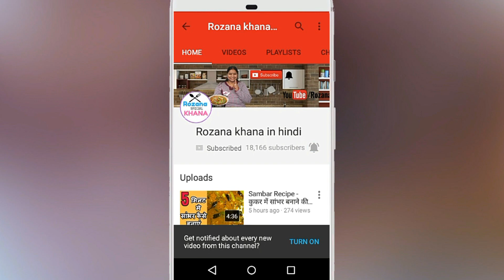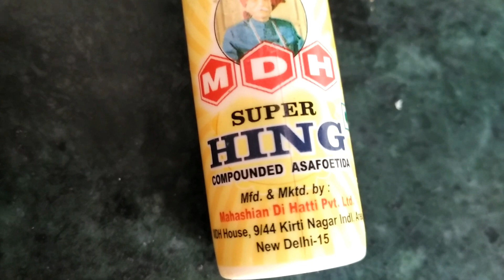Suji Dahi Bhalla Recipe - बाजार जैसा दही भल्ला घर पर बनाने की विधि, दही वड़ा रेसिपी इन हिंदी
Dahi vada or Dahi Bhalla is a tasty recipe.
Suji ke dahi vade bahut hi light weight aur tasty nashta (snacks) hai. Suji ke dahi vade ki recipe.  Suji Dahi Bhalla Recipe with step by step video,

सूजी के वड़े बनाने के लिए सबसे पहले बैटर तैयार कर लीजिए. इसके लिए, एक बड़े प्याले में सूजी और दही डाल दीजिए. दोनों सामग्री को अच्छे से मिक्स कर लीजिए उत्तर भारत का सबसे अधिक लोकप्रिय स्ट्रीटफूड दहीवड़ा / दही भल्ला या दही पकौड़ी या दही गुजिया लगभग सारे त्यौहार, दावतें में अवश्य परोसी जाती हैं. उरद -मूग दाल से बने दही भल्ले, दही पकौड़ी और दही गुजिया पर विस्तृत वीडियो सहित यह रेसीपी जब कभी जल्दी हो तो आप रवा या सूजी का दही भल्ला बना सकते हैं, स्वादिष्ट सूजी का दही भल्ला बनाने की विधि, स्वादिष्ट सूजी का दही भल्ला, sooji dahi bhalla recipe video,